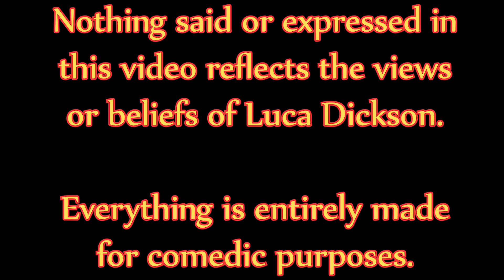TURTLENECKS AND PORNSTARS │ Dec #2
In Luca's best video to date, he wears a turtleneck, tells some extremely off-colour jokes and that's all you need to know.

This is the second video in the "DECEMBER" series, a sort of online "standup" set of sorts, with some occasional skits.

Part 2 will come out next week (June 30th).

CHAPTERS

00:00 - Intro
01:53 - I Am Annoying
05:45 - 90 Day Fiancé
07:25 - Birthday's
08:27 - Margot Robbie On A Yatch
11:17 - I Love My Queens!
14:20 - Package In The Mail
14:55 - Bloopers

EXTRA LINKS

MUSIC

Filmed on the 22nd of May.